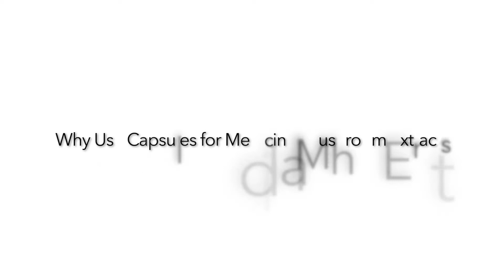Why ORIVeDA's Medicinal Mushroom Extracts Come in Capsules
Learn the benefits of storing mushroom extract powder in capsules, what is hygroscopy and how to further prevent water absorption (which makes the powder clump together).
NOTE: Forgot to mention ORIVeDA does not use irradiation (using radiation)